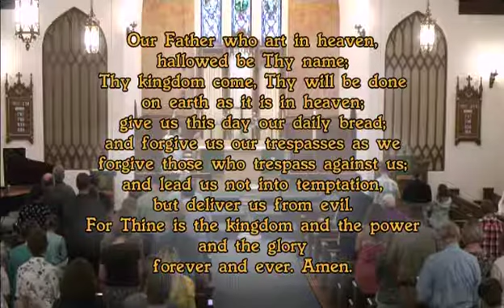6 23 19